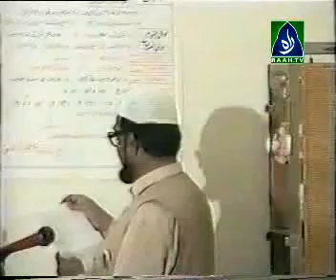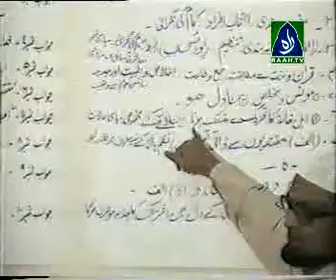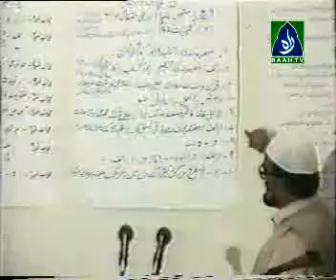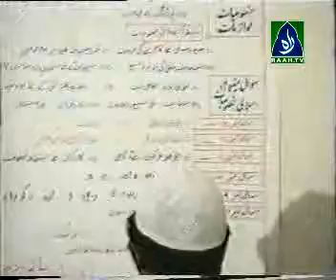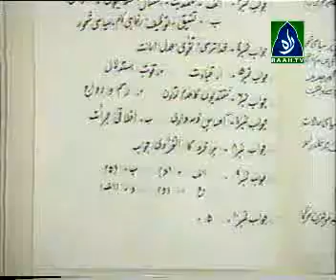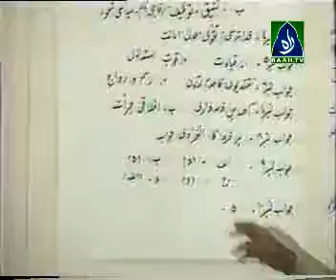Workshop braay tarbiat nazmin part 12